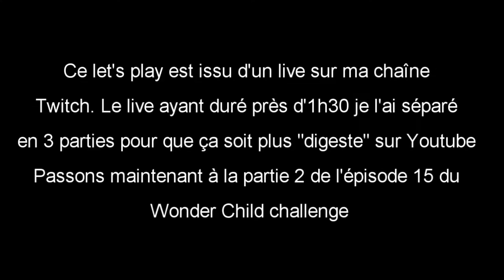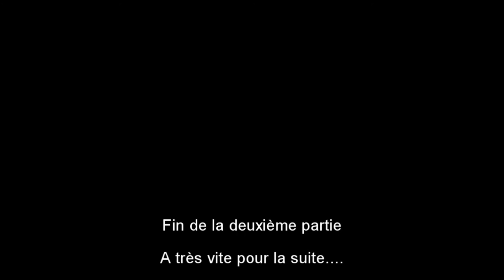Let's Play Sims 4 - Wonder Child - #14 partie 2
Contrairement à ce qui est annoncé dans le menu déroulant il s'agit bien de l'épisode 14.
Épisode découpé en 3 vidéos étant donné que la vidéo originale faisait plus d'1h30 ^^
On approche vraiment de la fin, fin du challenge et surtout fin de John qui commence à sentir le sapin.